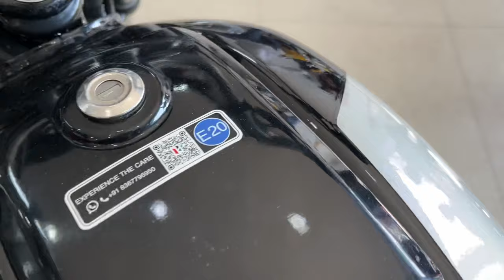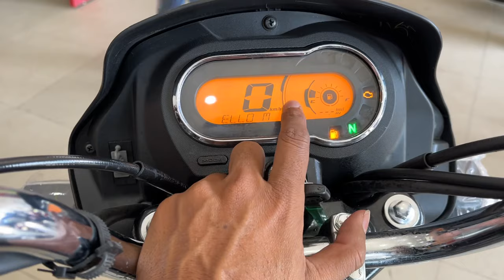New 2023 Hero Splendor Plus Xtec Bs7 Review | Price | Mileage | Features | splendor 2023 model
Is video men hero Splendor Plus Xtec Bs7 ka on Road price mileage feature full details review kiya hai!

Topic covered-
Splendor xtec Bs7
Splendor plus black Color Review
Splendor plus bike
Hero Splendor
Hero bike new model
Hero bike video
Hero bike
Biker mjk 2